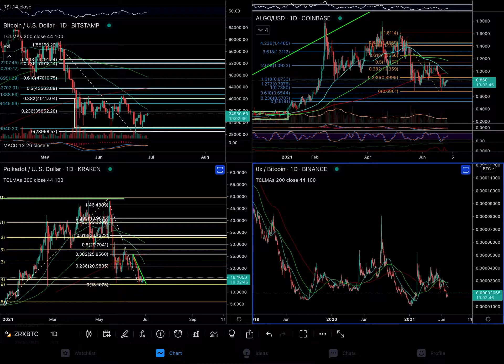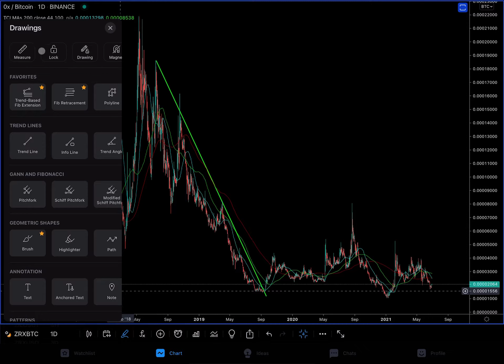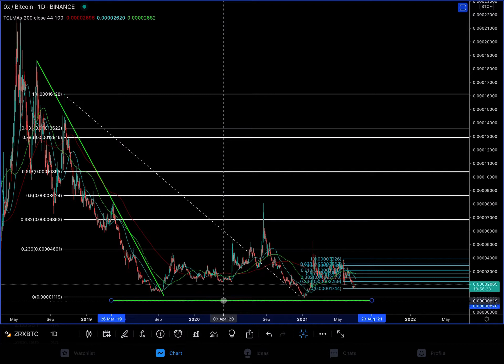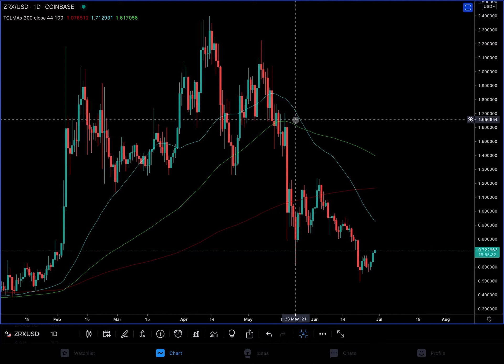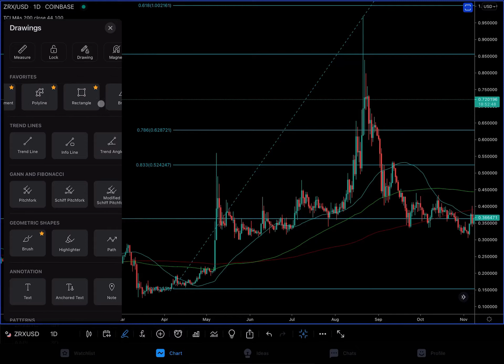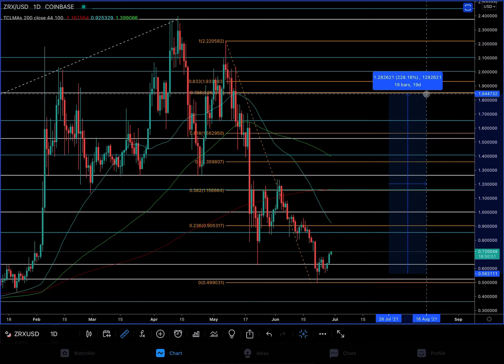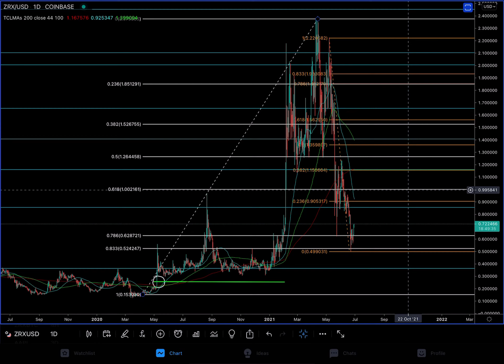0x ZRX - TA - WAAR KAN JE KOPEN / VERKOPEN / INVESTEREN / TRADEN? CRYPTO TARGETS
In deze video neem ik je mee in 0x ZRX. Hieronder kun je andere video’s vinden en handige links voor een begin in je eigen onderzoek.

Time stamps:
0:01 Intro - Zie de video’s onder de time stamps.
0:23 0x ZRX/BTC Binance
7:25 0x ZRX/USD Coinbase

I do want to learn you new things in the crypto’s.